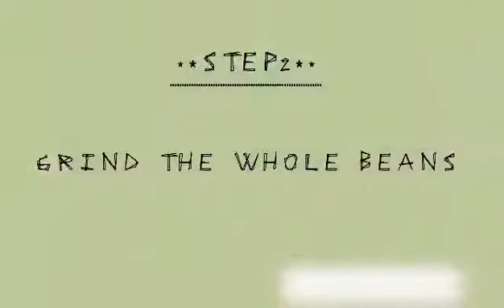ALL IN ONE COFFE MAKER "WINS HOME APPLIANCES"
coffe maker ini sangat membantu buat para penikmat kopi,untuk menentukan ramuan rahasinya sendiri yang klop dengan selera